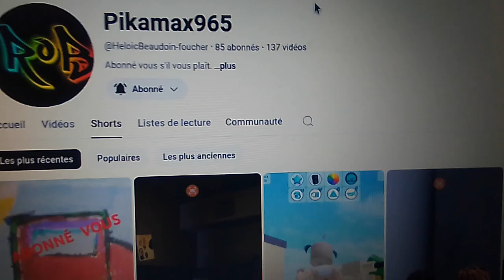Le Grand Retour De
@HeloicBeaudoin-foucher Est Revenue Le 22 Novembre 2024 Parce Que Le Gars Qui À Crée Cette Chaîne Avait Un Téléphone Portable Avant Noël Donc Bily Va Peut-Être Revenir Dans Cette Chaîne Si Il Est Pas Détruire. 😁😁😁😁